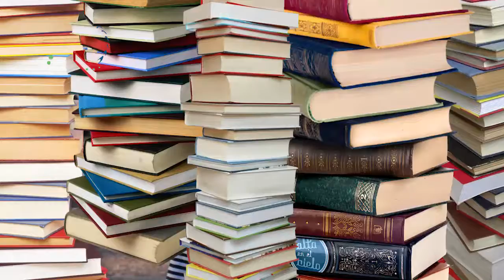Muestra de Ciencia y Tecnología en el Domo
Durante las vacaciones de invierno el Ministerio de Educación del Chaco, a través de la Dirección de Ciencia y Tecnología participó de la muestra gratuita EUREKA.
El Equipo Técnico de la Dirección de Ciencia y Tecnología llevó a cabo demostraciones y actividades vinculadas a la robótica, programación y nanotecnología.
Mirá el video para conocer cómo fue la experiencia.